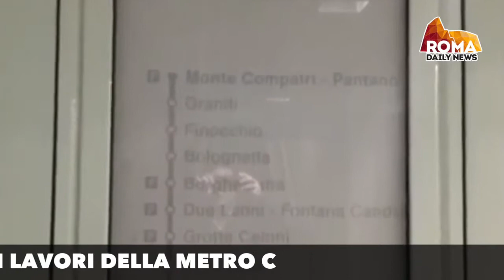TELEGIORNALE ROMADAILYNEWS 1 MARZO 2016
Nella mattinata odierna, due romani con precedenti sono stati arrestati perché colti in  flagranza nel tentativo di consumare una rapina all’interno di una banca in zona Eur.

Gli arrestati, ai quali sono contestati i reati di tentata rapina in concorso, porto abusivo  di armi e ricettazione, sono stati trasferiti presso il carcere di Regina Coeli a  disposizione dell’Autorità Giudiziaria.

METRO C ha deciso, nell’interesse della Città, di riprendere i lavori legittimamente sospesi nel dicembre scorso, nonostante risulti ancora creditrice di Roma  Metropolitane per oltre 200 milioni di euro.

La Sala Petrassi dell’Auditorium Parco della Musica si trasformerà in uno dei più grandi  luoghi di cinema della Capitale e accoglierà anche anteprime ed appuntamenti legati al  mondo cinematografico. Oggi la presentazione.